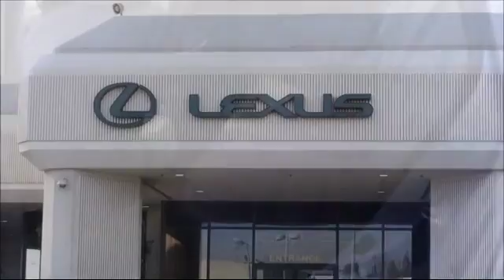2010 Honda Cr-v Sport Utility EX-L Roseville Sacramento Rocklin Folsom El Dorado Hills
2010 Honda Cr-v Sport Utility EX-L Stock Number: R12417 Vin:5J6RE4H75AL011359 .